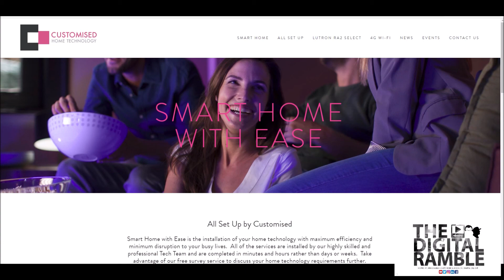Wifi, The Need for a Reliable Network in your Home or Business